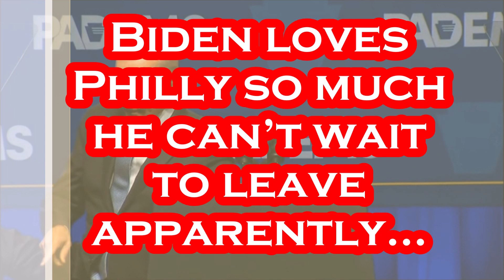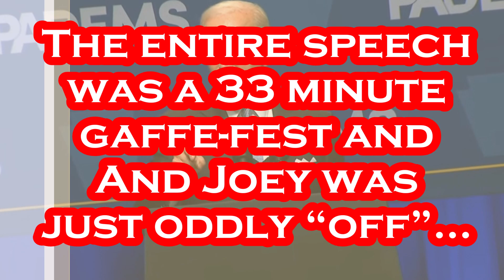Biden's "OMG" Moment of the Day - October 30th, 2022.....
Showing off the HAIRY Legs???
Per CNN - President Joe Biden and Vice President Kamala Harris used a rare joint campaign appearance Friday to sharpen their warnings of a prospective Republican takeover of Congress, a closing message designed to stanch Democratic losses amid stiff political and historic headwinds. “Eleven days until the most important by-election in our lifetime; that’s not hyperbole,” Biden said. “It’s going to shape what this country looks like for next decade or more. Not a joke. Let’s be clear. This election is not a referendum, it’s a choice. A choice between two vastly different visions of America.” For Democrats, the closing stretch of the midterms has been marked by anxiety over tighter-than-expected races and fears Republicans could make major gains in November. Democrats are fighting to hold onto their narrow majority in the 50-50 Senate. Biden has spent much of his time this campaign season at official events working to promote his accomplishments, like passing a bipartisan infrastructure bill and securing passage of a massive climate and health care bill. But his team has been frustrated that his message doesn’t appear to be resonating with voters, who remain anxious about the economy and give Republicans higher marks in how they would handle issues like inflation. In the closing stretch, they have determined a tougher message on Republicans’ plans could help convince voters to vote for Democrats. Biden has taken to naming Sen. Rick Scott, the Republican senate campaign chief, and Sen. Ron Johnson, for their plans on Medicare and Social Security. Biden said Friday that the measures he’s been able to get passed in a narrow Senate – including lowering drug prices and expanding the Affordable Care Act – are at risk in November.

Per Wikipedia: Joseph Robinette Biden Jr. was born November 20, 1942 and is an American politician who is the 46th and current president of the United States. A member of the Democratic Party, he served as the 47th vice president from 2009 to 2017 under Barack Obama and represented Delaware in the United States Senate from 1973 to 2009. Biden was born and raised in Scranton, Pennsylvania, moving with his family to New Castle County, Delaware, in 1953 when he was ten. He studied at the University of Delaware before earning his law degree from Syracuse University in 1968. He was elected to the New Castle County Council in 1970 and became the sixth-youngest senator in U.S. history after he was elected to the United States Senate from Delaware in 1972, at age 29. Biden was the chair or ranking member of the Senate Foreign Relations Committee for 12 years and was influential in foreign affairs during Obama's presidency. He also chaired the Senate Judiciary Committee from 1987 to 1995, dealing with drug policy, crime prevention, and civil liberties issues; and oversaw six U.S. Supreme Court confirmation hearings, including the contentious hearings for Robert Bork and Clarence Thomas. He ran unsuccessfully for the Democratic presidential nomination in 1988 and 2008. Biden was reelected to the Senate six times and was the fourth-most senior sitting senator at the time when he became Obama's vice president after they won the 2008 presidential election, defeating John McCain and his running mate Sarah Palin. Obama and Biden were reelected in 2012, defeating the Republican ticket of Mitt Romney and Paul Ryan. During eight years as vice president, Biden leaned on his Senate experience and frequently represented the administration in negotiations with congressional Republicans, including on the Budget Control Act of 2011, which resolved a debt ceiling crisis, and the American Taxpayer Relief Act of 2012, which addressed the impending "fiscal cliff". He also oversaw infrastructure spending in 2009 to counteract the Great Recession. On foreign policy, Biden was a close counselor to the president and took a leading role in designing the withdrawal of U.S. troops from Iraq in 2011. In 2017, Obama awarded Biden the Presidential Medal of Freedom with Distinction.

Gettr - @Mr_Burgandy

Title: Believe (Instrumental)
Artist: NEFFEX